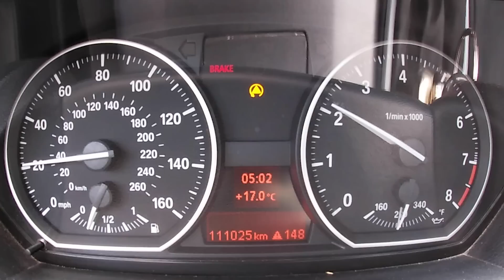უტდ - BMW 135i - დაბუსტულია!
პროექტის გენერალური წარმდგენია "აჭარაბეთი".